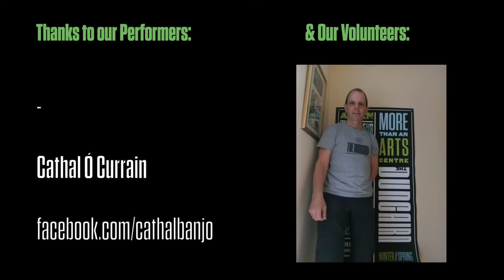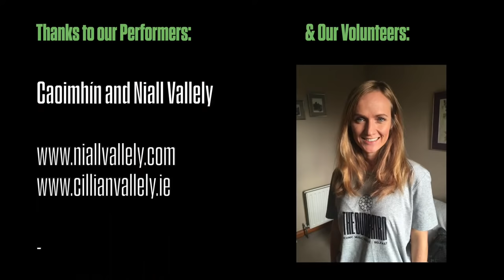Duncairn Virtual Cabaret - Episode 2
duncairncabaret Episode 2! Enjoying the show? Let us know where you’re watching from!

All donations go directly to the artists involved please give whatever you can afford!

1:08 Phil Scraton
3:15 Pauline Scanlon & Nicola Joyce
7:42 Niall & Caoimhín Vallely
12:58 Damien Dempsey & John Reynolds
23:38 Alannah Thornburgh
26:47 Laura Quirke
35:42 Zoe Conway & John McIntyre
38:17 The Ocelots
42:26 Pauline Scanlon & Nicola Joyce (Song 2)
48:30 Damien Dempsey & John Reynolds (Song 2)
53:50 Brighde Chaimbeul
56:44 Junior Brother
1:03:07 Cathal Ó Currain
1:06:22 The Ocelots (Song 2)
1:14:03 Phil Scraton (Secion 2)
1:19:20 Damien Dempsey (Song 3)